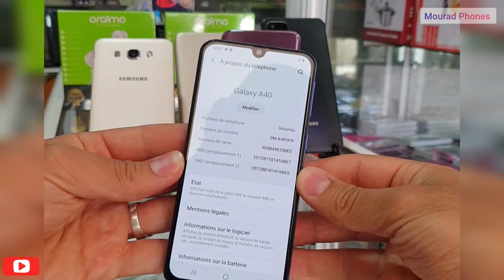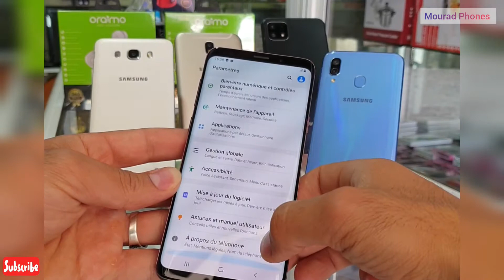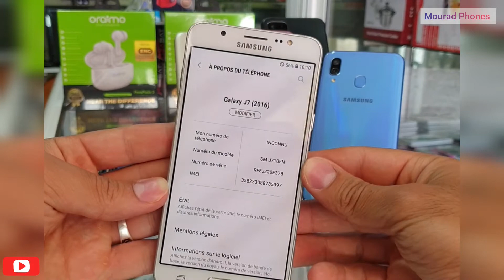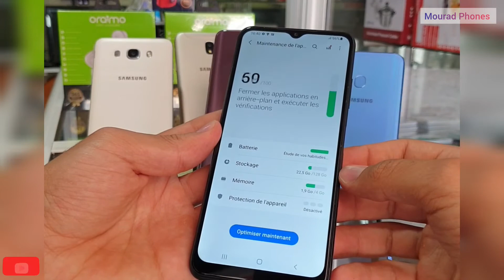أثمنة الهواتف الذكية 🤑💥😱 | Samsung S9 Plus | A40 | A22 | J7 Pro | J7 6